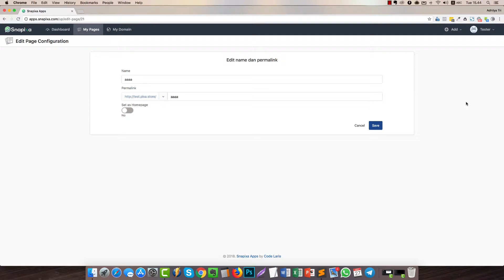2 CATEGORY TEMPLATES